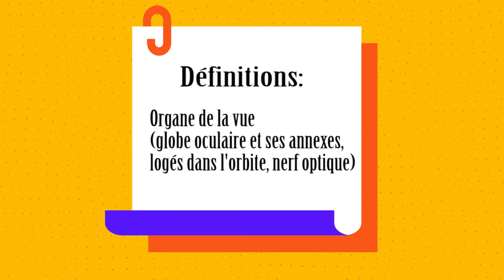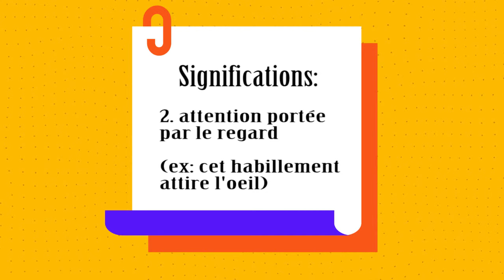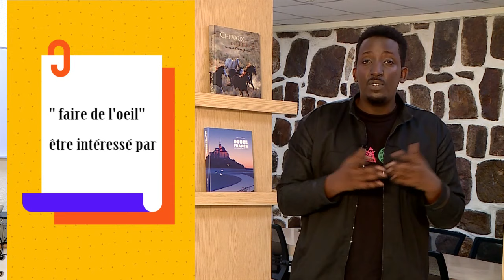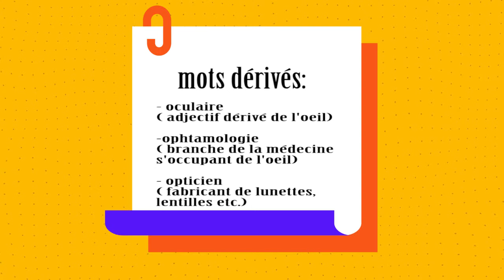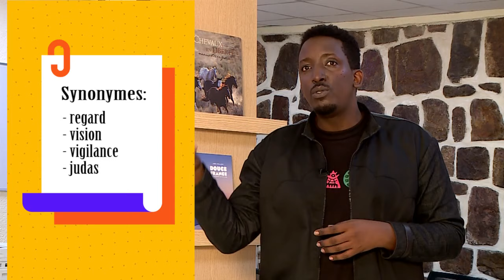Apprendre le Francais | Mot du jour: oeil |Decouverte: chanson "elle a les yeux revolver"| EN CLASSE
les samedis a 17h30 sur Rwanda TV DavyCarmel s'etablit EnClasse a la mediatheque du Centre Culturel Francophone du Rwanda pour faire decouvrir des mots de la langue francaise (definitions, synonymes, ethymologie etc.) et des personnages, endroits et oeuvres historiques.
Mot du Jour
Decouverte: chanson